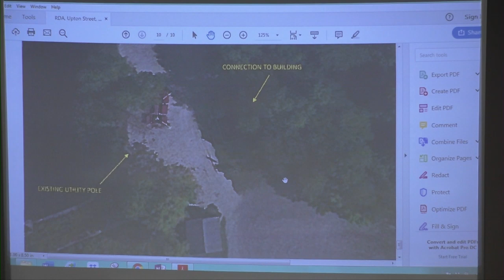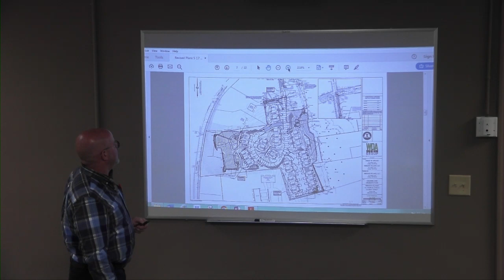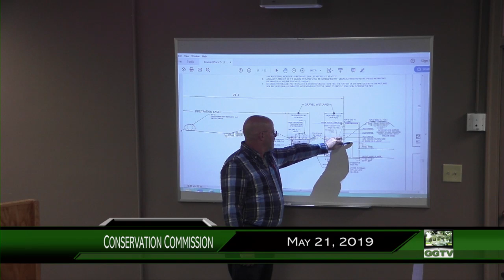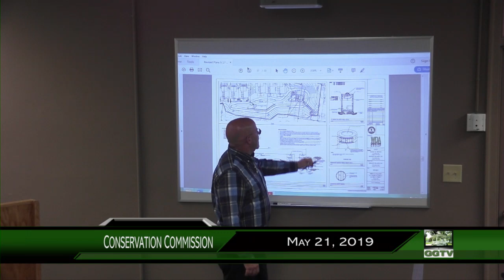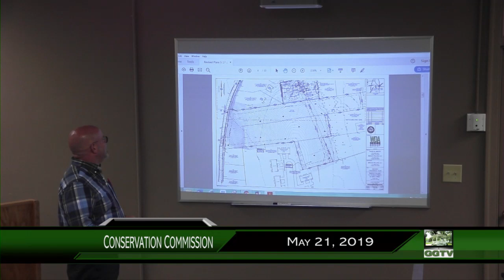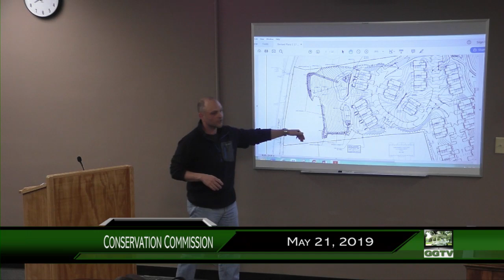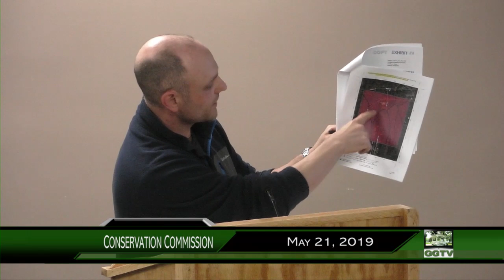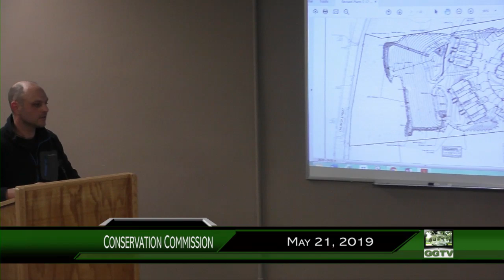Conservation Commission 5 21 19